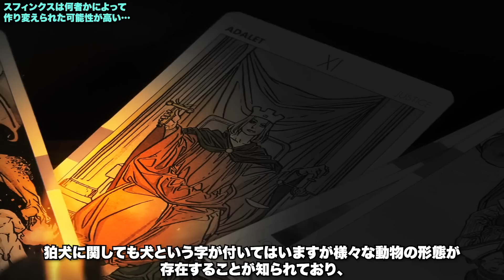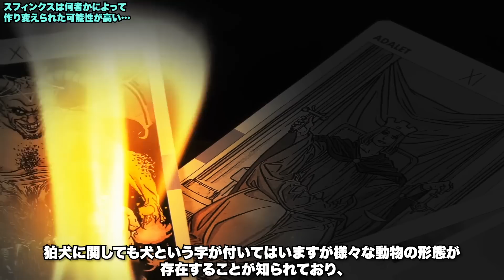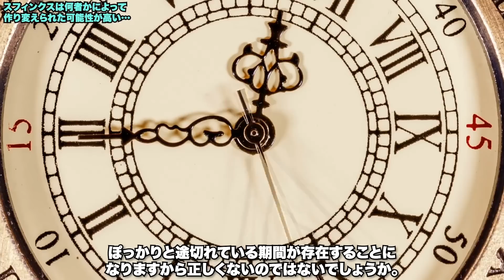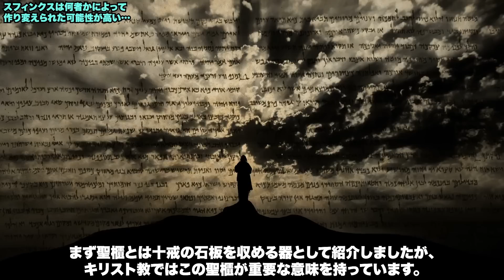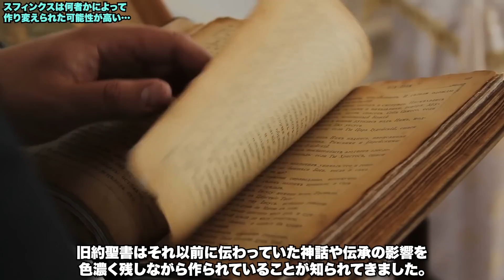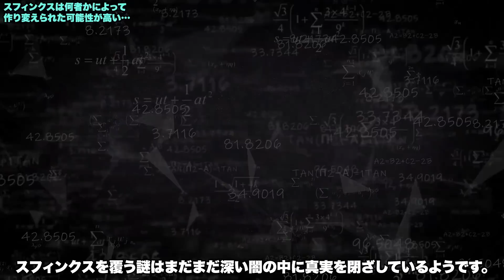スフィンクスは何者かに作り変えられた可能性が高い…明らかにおかしい古代遺物のヤバすぎる真実と世界を支配する政府がひた隠す日本との奇妙な共通点とは? 【都市伝説】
近年、Googleマップなどの技術により様々な考古学的発見がされていますが、エジプトにあるスフィンクスに関してはその謎を未だに解明できていません。そこにはおかしすぎる謎がいくつも存在し、本物は別の姿をしていたのではないかと推測されています。今回はそんな謎の組織に封印されていた、知りすぎたら消されてしまうかもしれないもう一つのスフィンクスの姿の謎について迫ります。果たして、人類史や地球史を書き換えてしまうほどの衝撃の世界が太鼓に存在していたのでしょうか?

【目次】
00:00 冒頭
00:27 スフィンクスという名の謎
03:51 スフィンクスの鼻とアヌビス
08:06 狛犬とスフィンクス
11:02 スフィンクスと宇宙から来た神